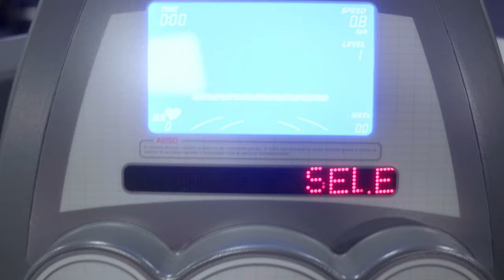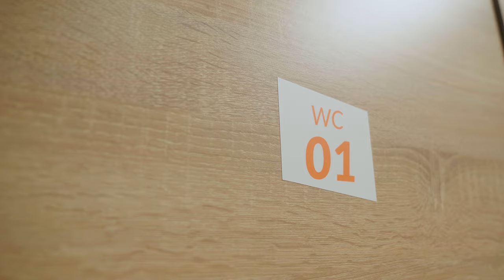VivaGym Londres // Tour Virtual